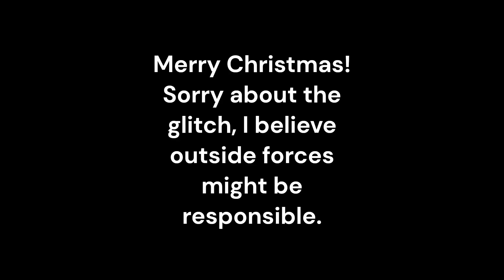Christmas message:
The pillar and foundation of the truth: